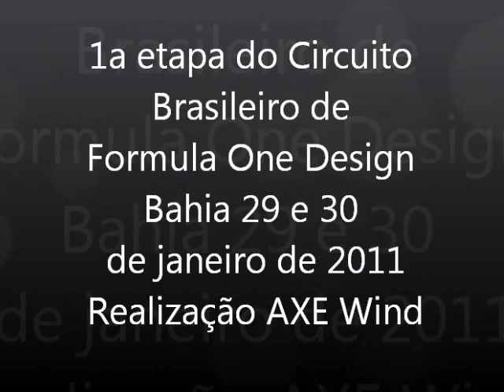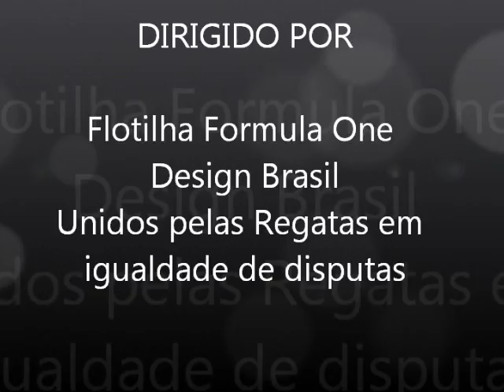1ª etapa do Circuito Brasileiro de Formula One Design 2011 - Bahia 29 e 30 de janeiro!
1ª etapa do Circuito Brasileiro de Formula One Design 2011 - Bahia 29 e 30 de janeiro!